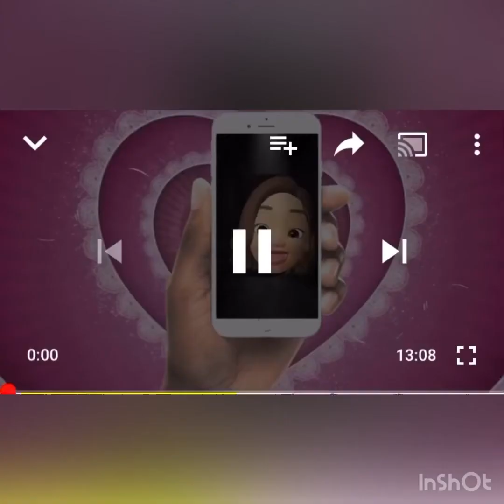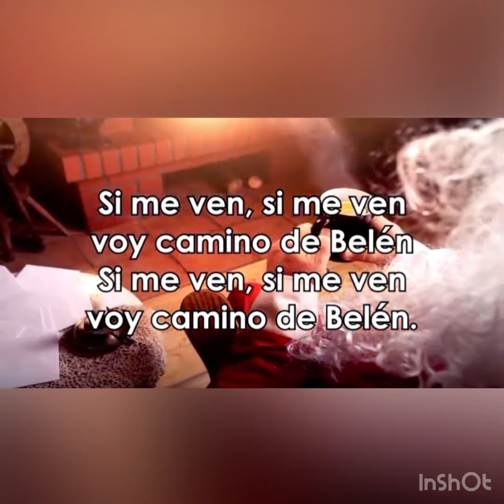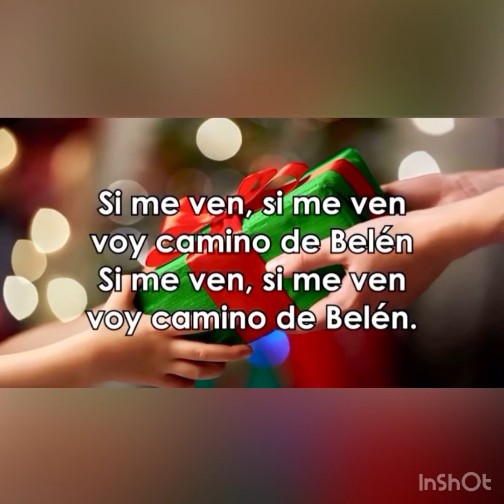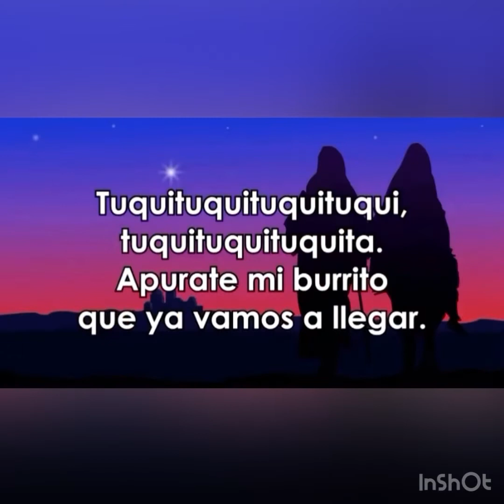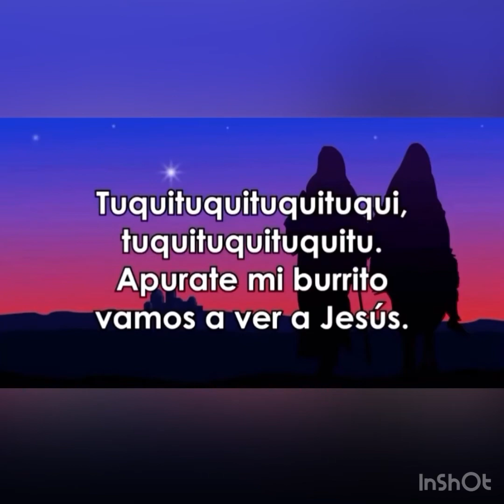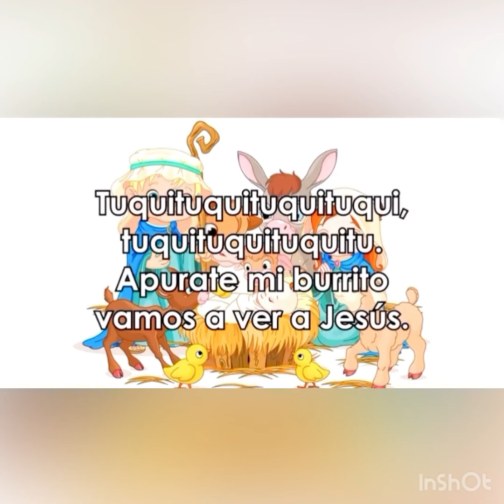5 A PREE #20 La navidad. ¿Que es la navidad?